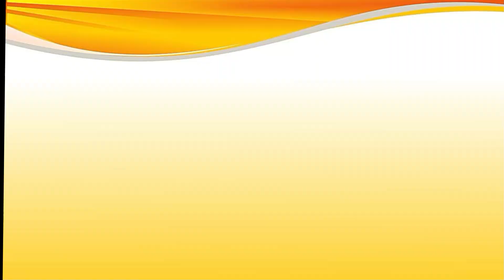ஆசியுரைமஹாராஜ ராஜகுரு. …ஶ்ரீ ஐயப்பதாஸ சாம்பசிவ சிவாச்சார்யார்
hindu temple 13வது ஆண்டில் காலடி எடுத்துவைக்கும். உலகக்கோவில் தொலைக்காட்சிக்கு. ( World kovil.com ) சர்வதேச இந்துமத குருபீடாதிபதி ஆசியுரை….
Step into the 13th year. For World Temple Television. ( World kovil.com ) International Hindu Guru Peetadhipati Asiurai….

This video was a production from Worldkovil.com.